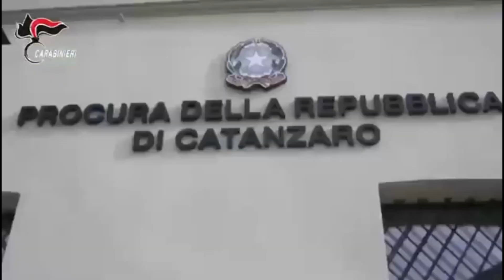Operazione Scirocco: 27 persone 5 società rinviate a giudizio